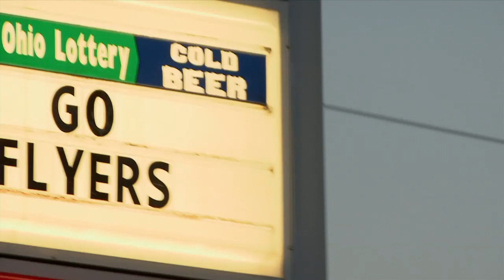Dayton Basketball - Atmosphere